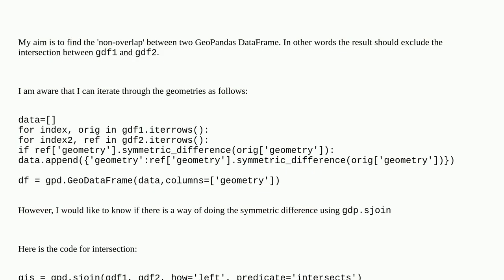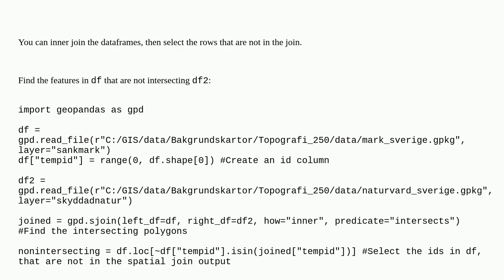Gis: Symmetric difference using geopandas.sjoin in GeoPandas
Symmetric difference using geopandas.sjoin in GeoPandas

A special thanks goes out to the community

  intersection geopandas python polygon symdifference